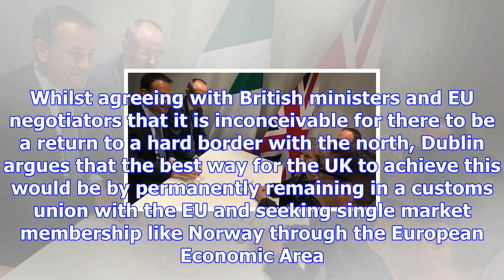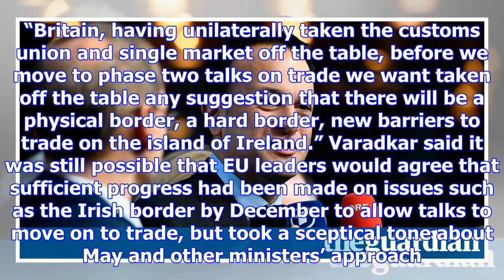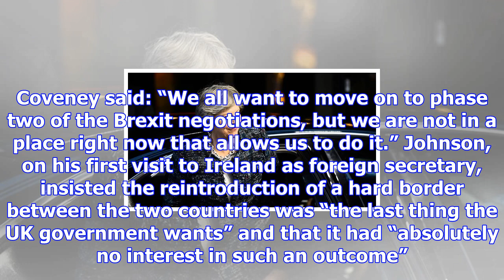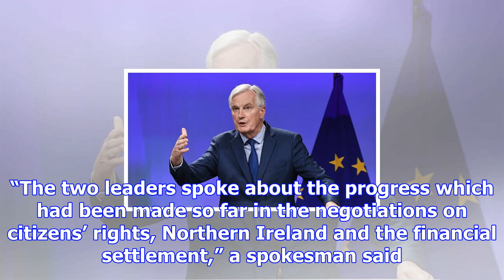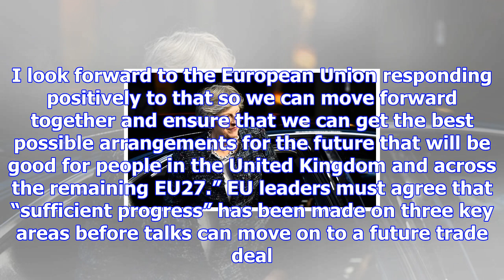Ireland threatens to block progress of brexit talks over border issue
Ireland has issued a stark warning that it will block progress of the Brexit negotiations in Decembe...